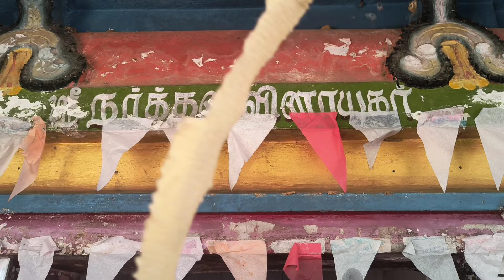💥🔥 பின்னையூர் நாட்டின் கோட்டை திருவிழா கொண்டாட்டங்கள்||முனி கோவில் தரிசனம் 🙏 காணும் பொங்கல் திருவிழா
Hii